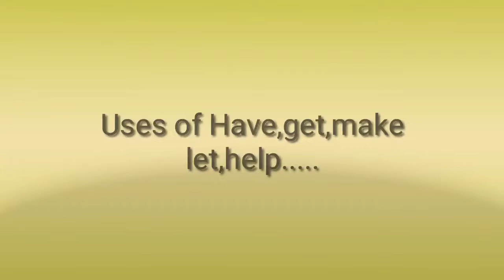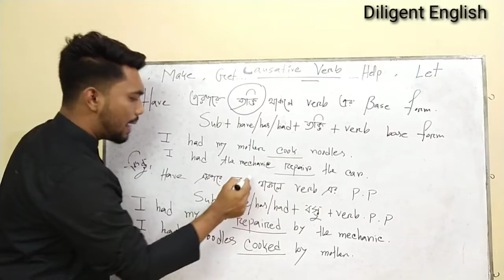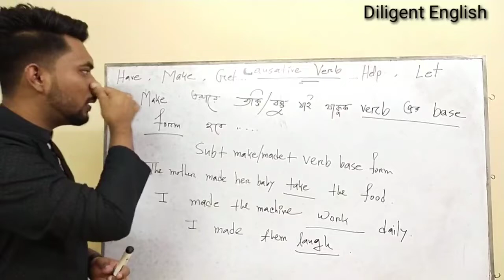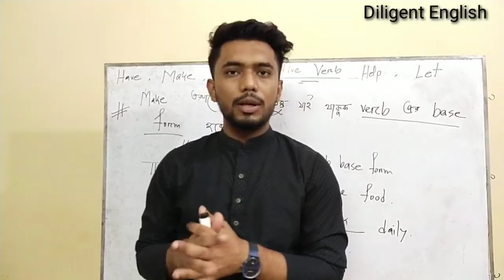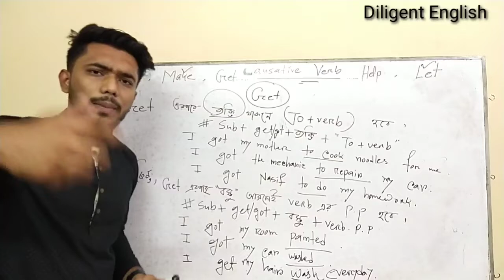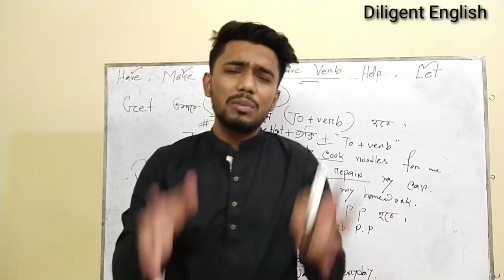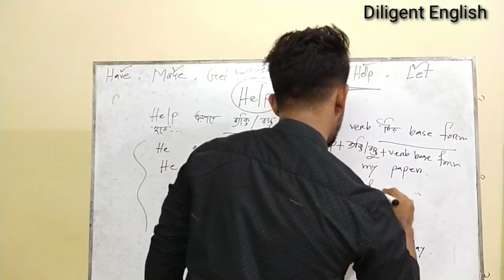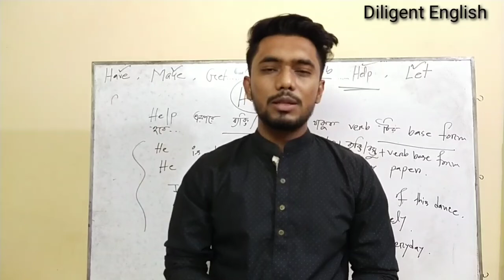Causative verb-Have,Make,let,Get & Help with Kowsain hoque...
Learn The uses of 5 causative verbs Have,Make,Let,Get & Help...